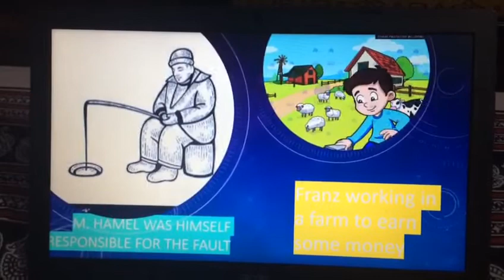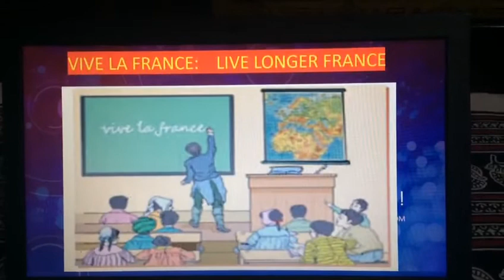The Last Lesson(3)